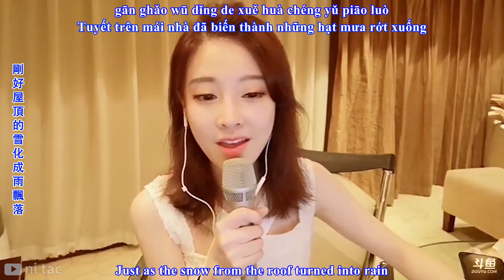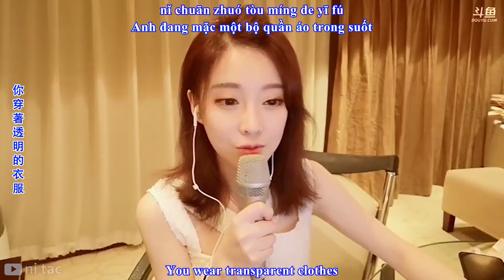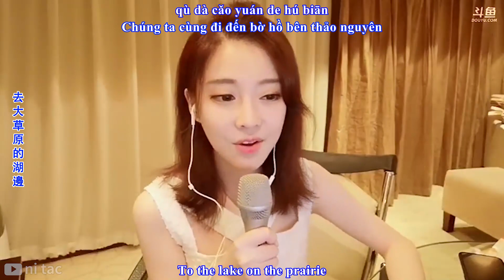Nếu Như Có Kiếp Sau (如果有来生 If There is Afterlife) - Phùng Đề Mạc (冯提莫 Feng Timo) [Vietsub+Engsub]